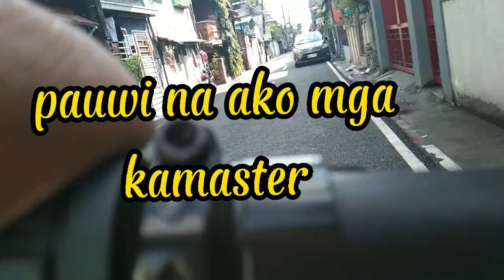bike 🚲🚳 Mona tayu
pasyal tayu river park marikina